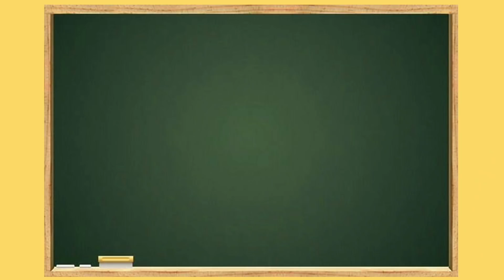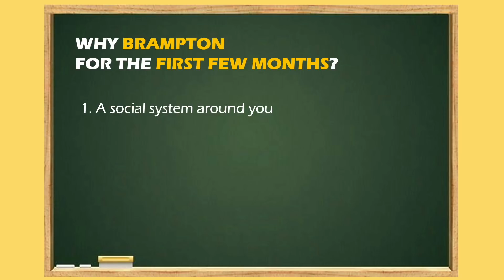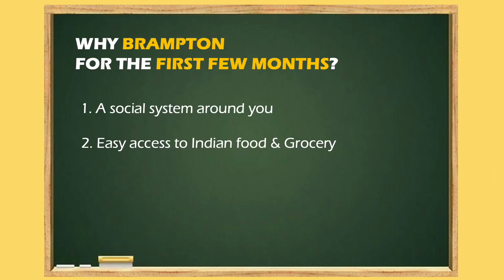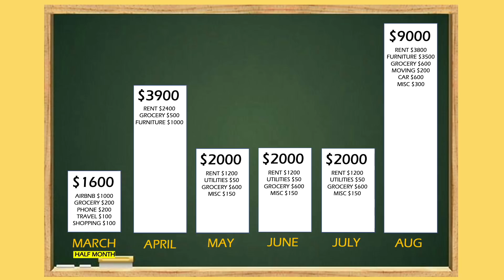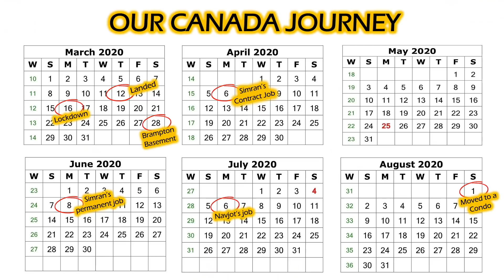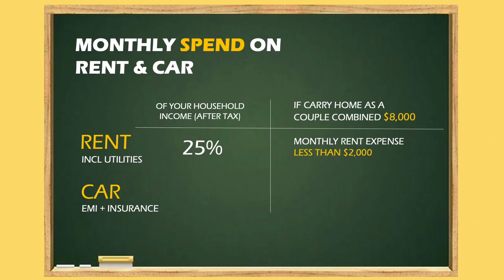180 days of struggle as a new immigrant in Canada 🇨🇦 but feel settled now ⁉️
We talk about our 180 day long struggle from landing in COVID to getting a job, moving into a condo and eventually buying a car in Canada.